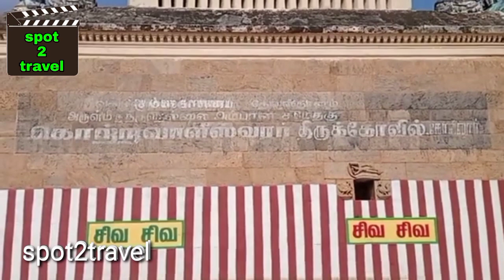கோவிலூர் சிவன் கோவிலில் எடுத்த திரைப்படங்கள்